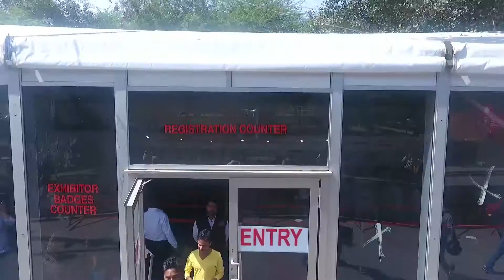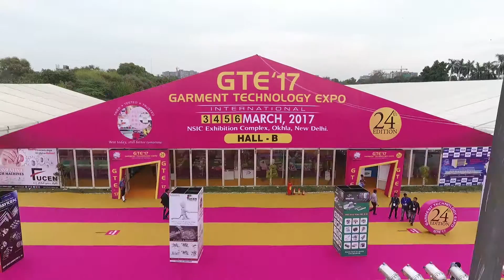Day 1 - GTW '17 - Delhi